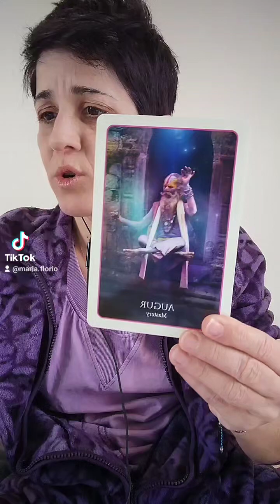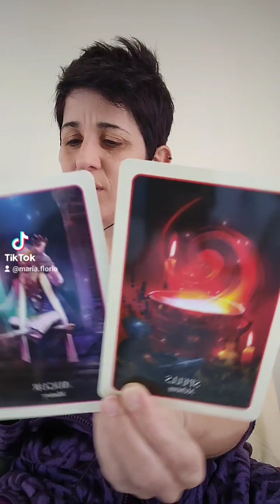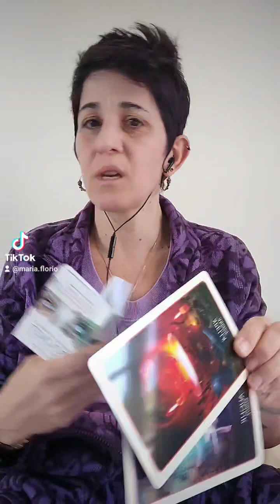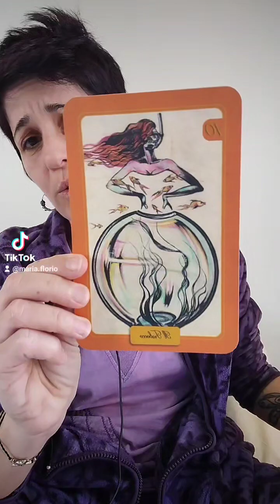How empowered 5D mystic woman handles inconsistent men & connections only interested in the physical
How empowered 5D mystic woman handles inconsistent men & connections only interested in the physical - Inspiring Human Potential podcast host Maria Florio

5D collective are functional adults who unconditionally love with flaws & imperfections that get to be their self (being yourself is easy) & have direct communication.

To be you involves The 3-year-old whole heart of you, no shame, just love, your humanity, open-heartedness, & functional adult love language in your relationships & every day life.

It means to know how to love yourself first thanks to integration of the brain, secure attachment, healthy self-worth, your human (mammalian) birthright of living a restorative embodied self life.

Being the authentic self of you also means you have use & balance of your Divine Masculine & Feminine. You're able to lead an inner & outer mental, emotional & physical well-being expanding of consciousness, & therefore love yourself first, which means you can also love another unconditionally, your entire family, community, society, & world.

To be you also means you're able to actively feel alive, energized & ready for life's adventures (thanks to engaging your mammalian social engagement system - the ventral vagal system). You're ready to bring forth the future with the 5D collective (mystics & educators, etc.) & support humanity to move into another day of life & beyond.

Love, your 5D mystic enlightenment functional adult woo-woo pseudoscience lady IHP podcast host talking about the amazing journey of human evolution & consciousness ❤️

5D Mystic Enlightenment Functional Adult Relationships New Stories To Heal Trauma Together & Bring Forth Humanity From Within

New stories with love for 5D mystics - no armors or curses, only healing trauma through relationships & becoming your whole "3-year-old" heart - your humanity

IHP content is for people who choose the human love narrative, not the human suffering narrative. Don't tune in if you don't love life and humanity because this won't be for you. Don't tune in if you still believe in evil or the devil. Topic not ideal for ego-sensitive or emotionally sensitive people. Please do not tune in. Thank you! All IHP content resonates with people who want to achieve enlightenment the human way & are emotionally accountable. IHP podcast host Maria Florio shares voices, stories & perspectives from her 5D mystic enlightenment functional adult life to give examples of what it's like to know emotional self-regulation skills, experience secure attachment, have functional adult conversations & experience 5D relationships.

Love, Maria ♾️💫❤️